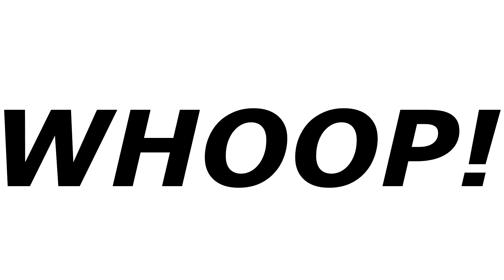Micah Stampley | 45th Annual GMA Dove Awards Red Carpet | M&M Live Radio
Meesa & Meah of Yes Lord Radio's HYPE Channel at the 45th annual Dove Awards talking to Micah Stampley.

For more info about Meesa & Meah and M&M Live Radio's showtimes, go